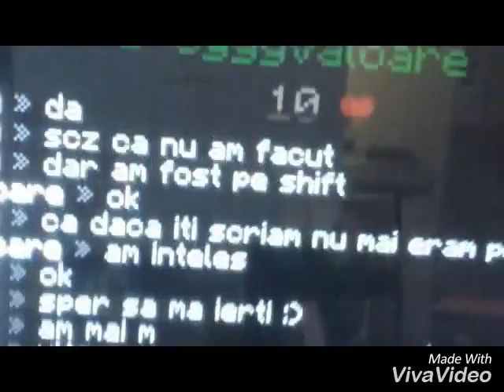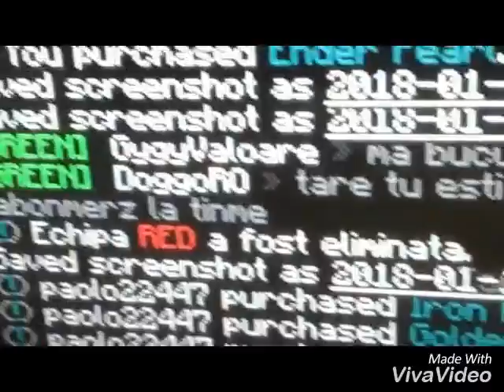Ep 355 Wow ! 335